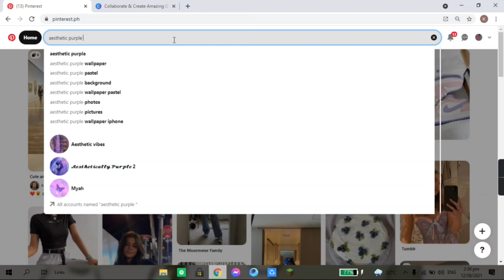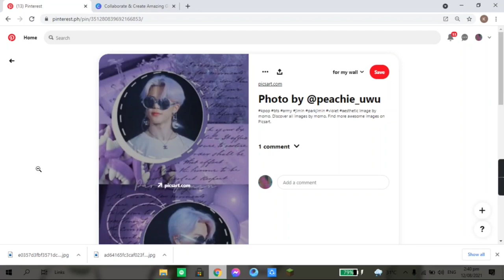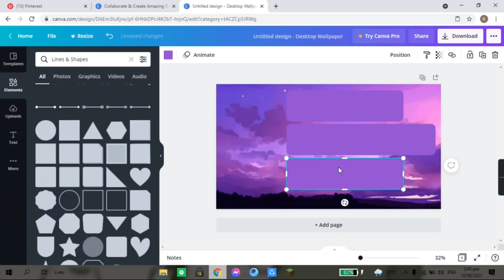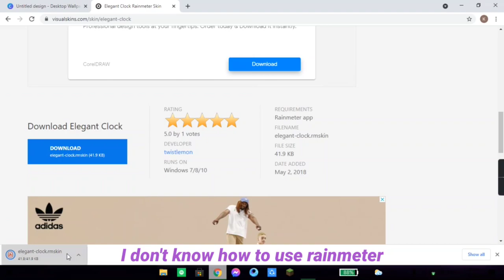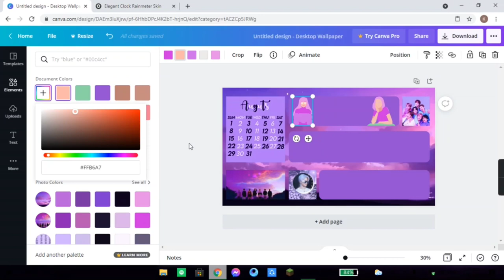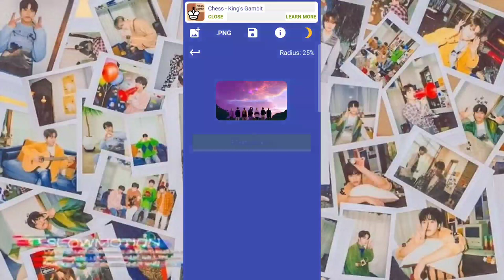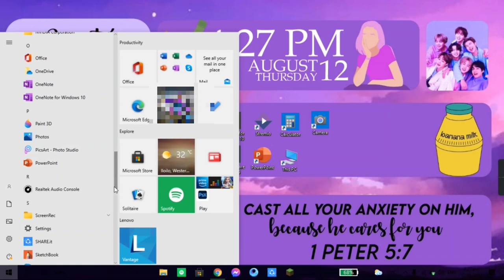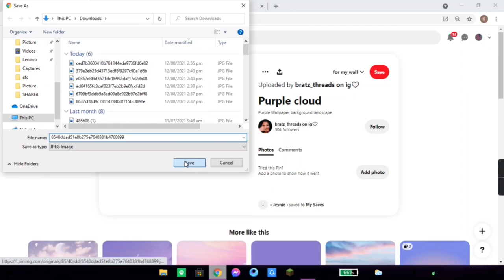How to make your laptop aesthetic BTS THEME | Windows 10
🌸please change your quality in 360p and maximize/minimize the volume if needed, thank you!

🌸this video is a tutorial on how to make your laptop aesthetic but BTS Version

⌛Timestamps⌛
0:00 Intro
0:20 Taskbar Transparent
0:36 Saving pictures in Pinterest
01:25 Canva
01:38 Making a wallpaper
02:44 Calendar
03:20 Rainmeter/8GadgetPack
04:42 Rounding Picture Corner
05:08 Final Touches on Picsart
05:57 Putting bible verse on Phonto
07:15 Result

My twitter if you have some questions

How to make your laptop aesthetic
How to organize my laptop
How to have an aesthetic laptop
How to make my laptop taskbar transparent
How to have a aesthetic laptop
How to make laptop dekstop aesthetic
How to make an aesthetic wallpaper for laptop
Bts laptop
How to make bts theme laptop
Bts theme inspired laptop
How to have bts theme in laptop
How to make your laptop look aesthetic
How to get aesthetic clock onblaptop
Windows 10
BTS
Aesthetic laptop 2021
How to make you laptop aesthetic in easy way
how to make your laptop aesthetic bts theme
Purple laptop aesthetic